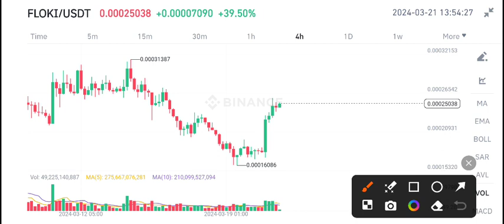Floki Coin News Today! Floki Price Prediction